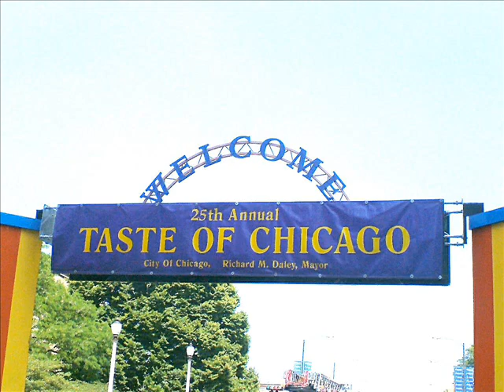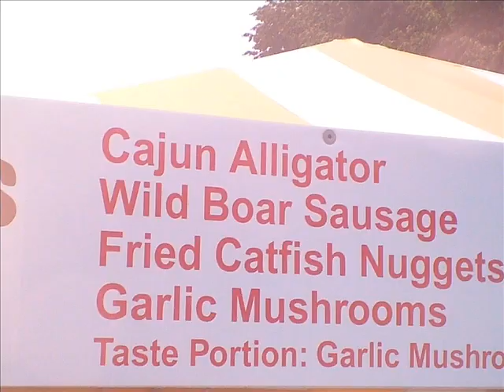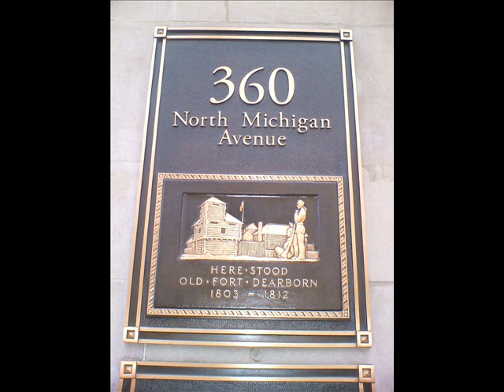Chicago Slideshow June 2005 part 2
More photos from my trip to the windy city in June 2005 to the music of Patricia Scott "Today I sing the blues"